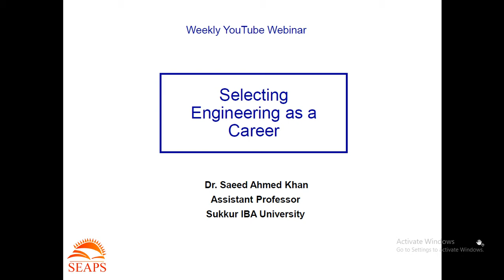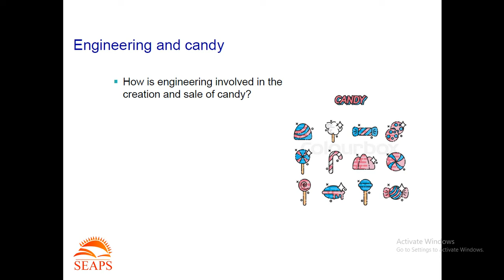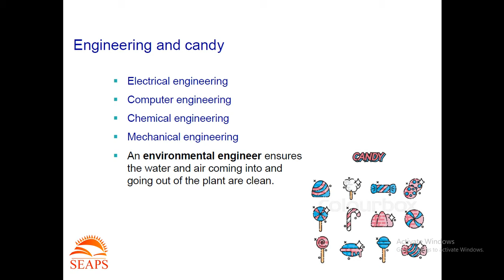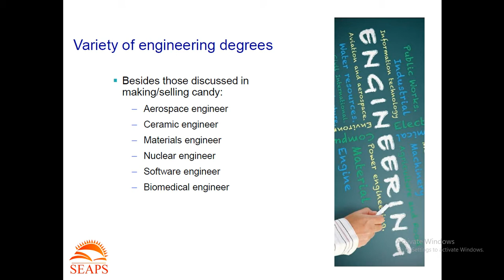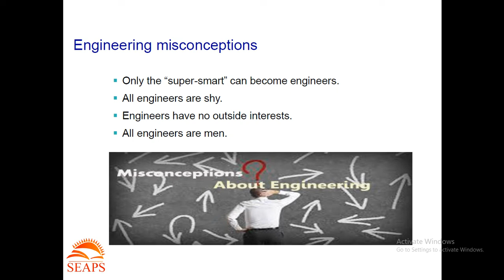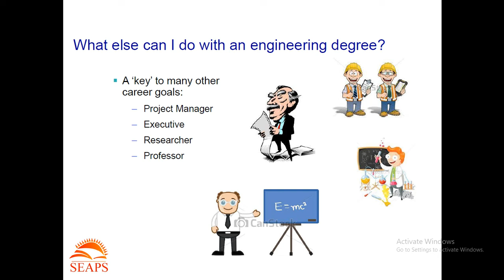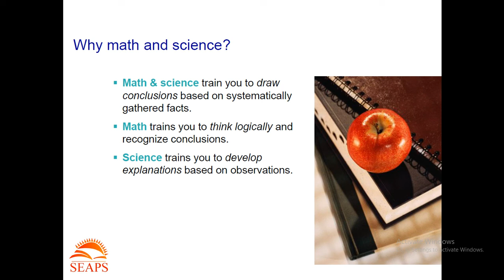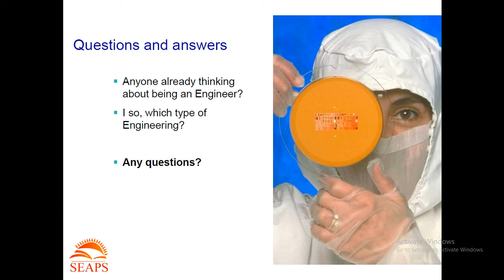Selecting Engineering as a Career by Dr. Saeed Ahmed Khan